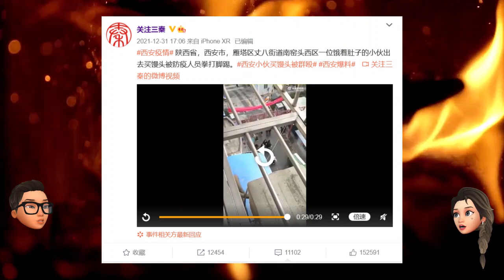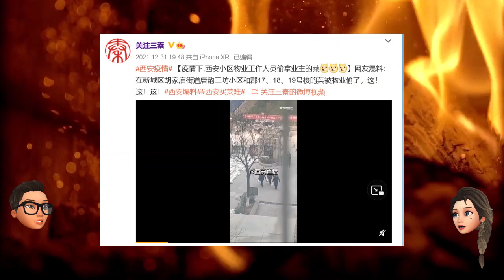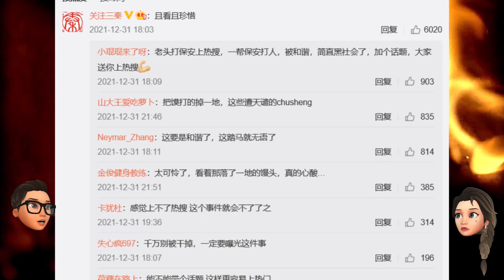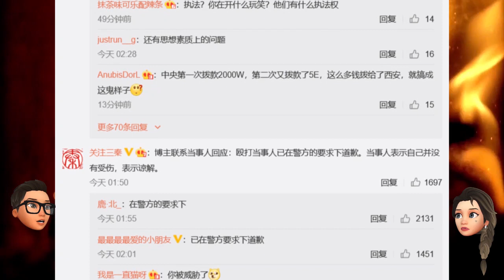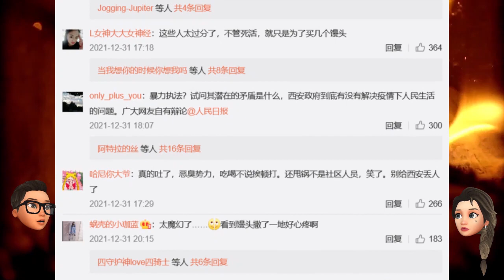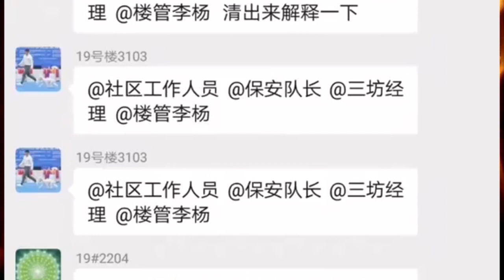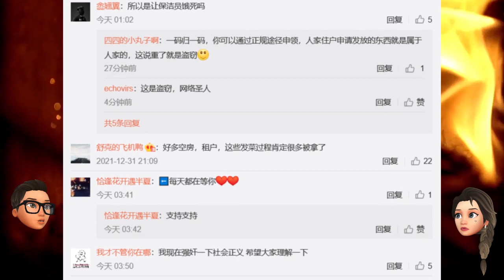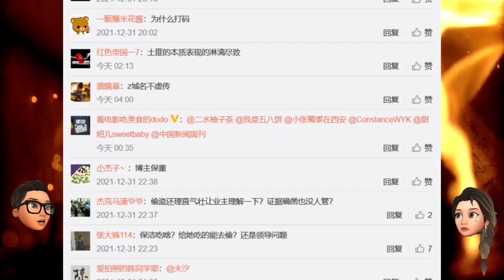被打掉的馒头，被偷拿的菜，以及碎了一地的尊严：看西安疫情封城之下，墙内老百姓体面的生存状态；分享网友和我们的评论[莫寂聊Moji Talks]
各位网友，感谢对本频道的关注和支持，本频道将进行调整，我们的读书分享内容将逐步转移到我们的新频道：墙国故事会。
被打掉的馒头，被偷拿的菜，和碎了一地的尊严：看西安疫情封城之下，墙内老百姓体面的生存状态；分享网友和我们的评论

00:00 欢迎观看，感谢订阅
00:12 西安：被打掉的馒头
01:41 西安小伙买馒头被打完整视频
04:01 网友的评论以及我们的看法
09:03 西安物业人员偷拿菜
10:52 网友的评论以及我们的看法